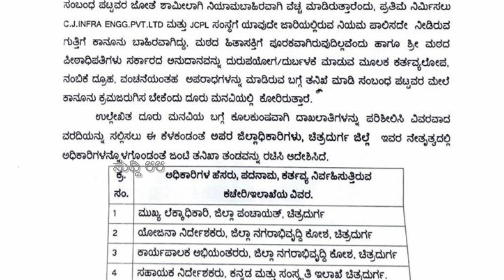ಸುತ್ತೂರು ಮಠದ ಮುಂದೆ ಶ್ರೀಕಂಠದತ್ತ ಒಡೆಯರ್ ಕೊಡುಗೆ ಏನು? ಪಿ.ವಿ.ಎನ್@ suddi88